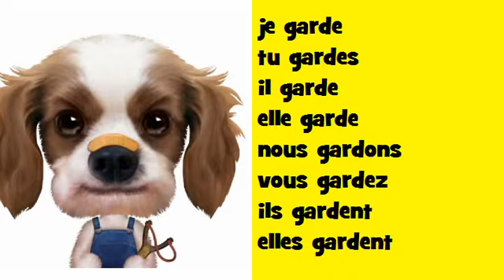French conjugation in music Soul # Verb = garder